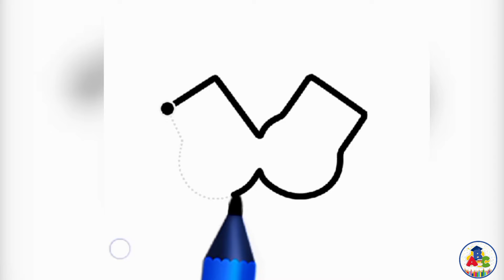The Easiest Way to Draw Cartoon Alphabet X For Kids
Alphabets painting and Coloring Tutorials for kids and toddlers by Aqsa are here 👇👇⬇️⬇️⬇️⬇️⬇️⬇️⬇️⬇️⬇️⬇️⬇️⬇️